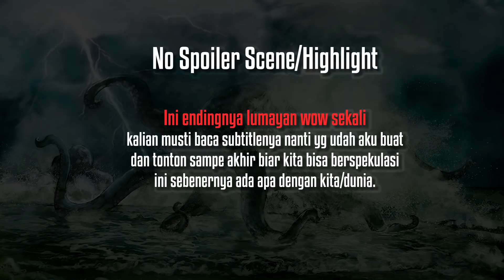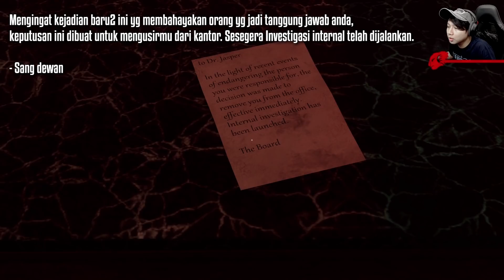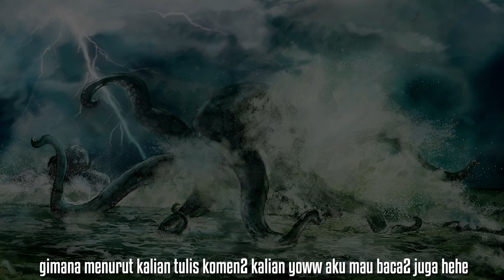KRAKEN YG TERDAMPAR DI PANTAI | TITAN CHASER #7 ENDING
Credit:
Music